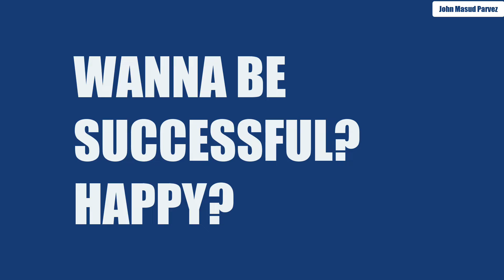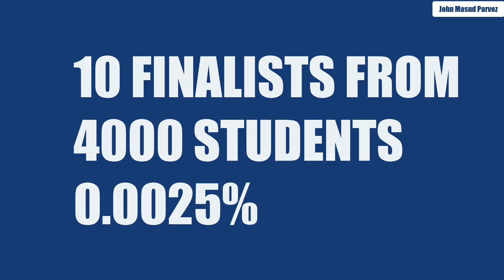John Masud Parvez keynote on Two formulas of success at Le Hong Phong High school